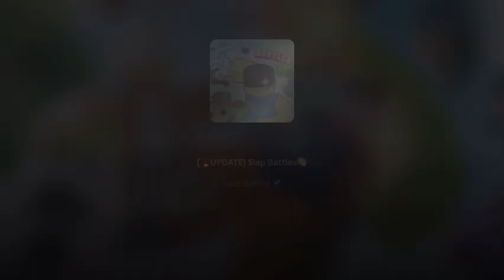How to get boxer glove in slap battles